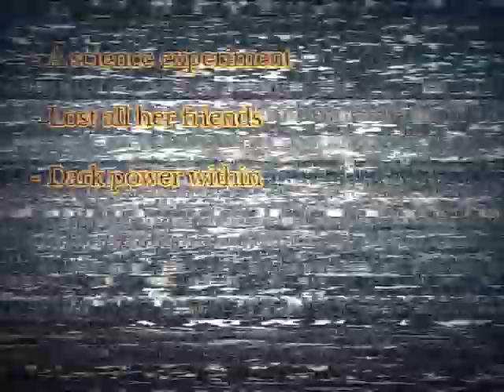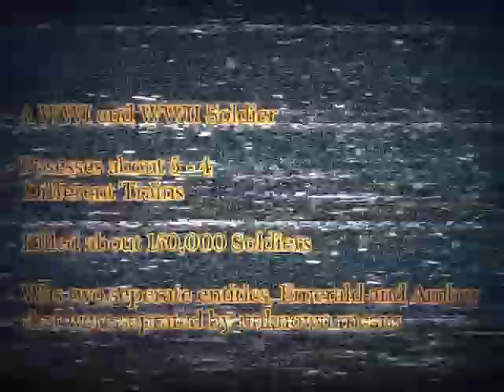OC dark history